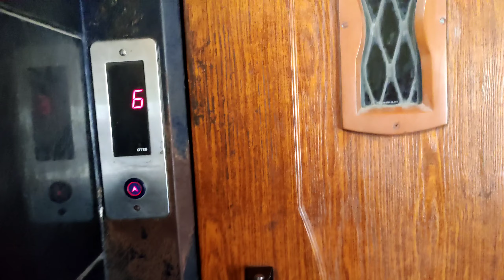Dandiya🕺 with Gopiya💃 |Rohitre ⚠ | At Argus Academy Dandiya Evening.